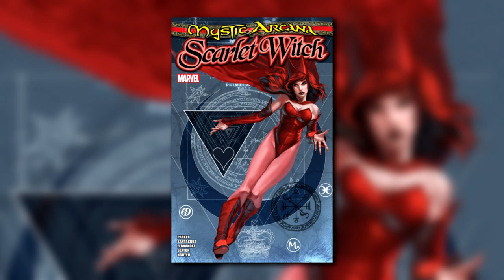Marvel Comics Chronological Order 14 | Mystic Arcana: Scarlet Witch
MCCO 14 | Mystic Arcana: Scarlet Witch (2007)
In the mountains of Eastern Europe a coven of gypsy witches meet to discuss an emerging young witch who prophecies say will surpass all other sorceresses.

Writer: Jeff Parker
Penciller: Juan Santacruz
Inker: Raul Fernandez
Colorist: Wil Quintana
Letterer: Nate Piekos
Cover: Marko Djurdjevic
Editor: Mark Paniccia

In this video series I'll try to summarize marvel comics by chronological order featuring all the relevant comic issues with the origin and major events of all of marvel's superheroes.

I'll try to keep the videos as short and as engaging as possible, covering the story of the comics issue by issue.

This is a new project for me to train my English in various forms and to learn video editing.